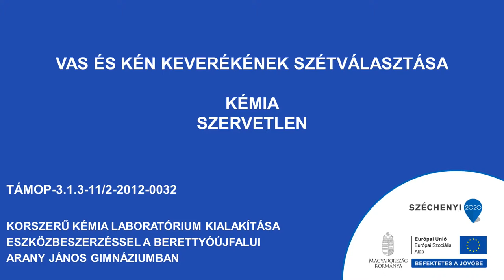Vas és kén keverékének szétválasztása